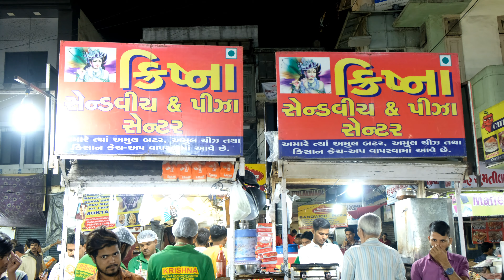Manek Chowk: Krishna Sandwich and Pizza Center, Ahmedabad (India)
Krishna Sandwich and Pizza Center, Manek Chowk, Ahmedabad (India).

Last year we made one video of this outlet, and it become viral and reached 1M views on You Tube, so went to congratulate owner of "Krishna Sandwich and Pizza"